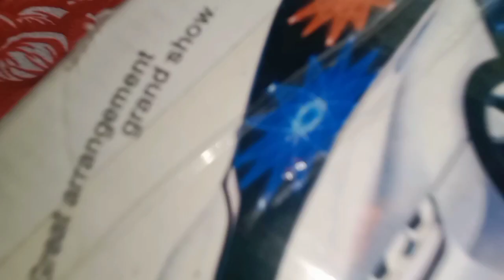Rc Car Unboxing 🚗 // Alhamduillah